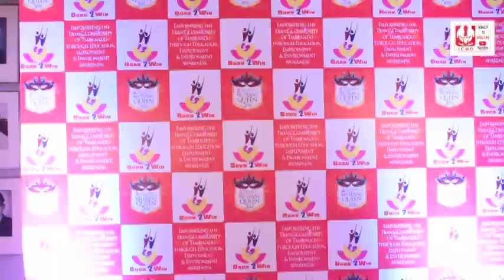Delightful / MX. Trans Queen of Tamilnadu 2018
Organized by:

Born 2 Win Social Welfare Trust